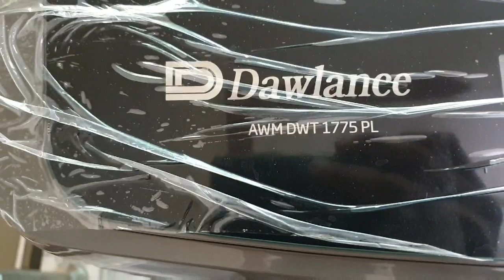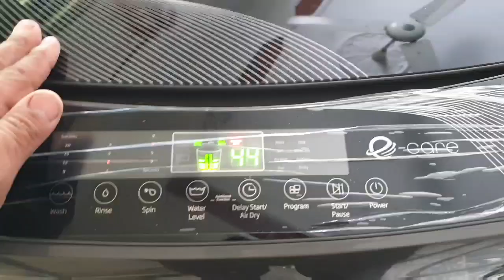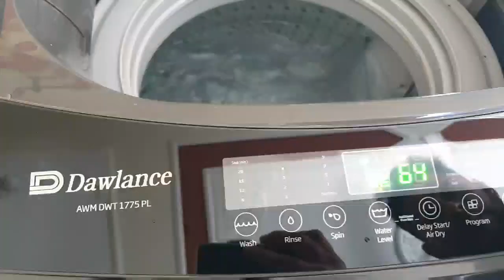Fully Automatic washing machine overflow water problem solve In Urdu/Hindi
How to repair automatic winding machine
Water over flow problem in Washing machine